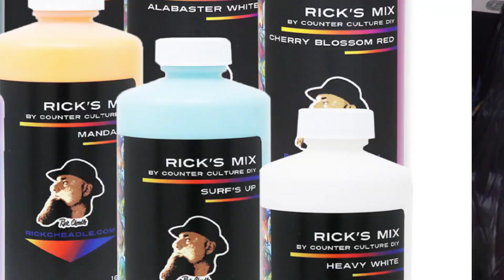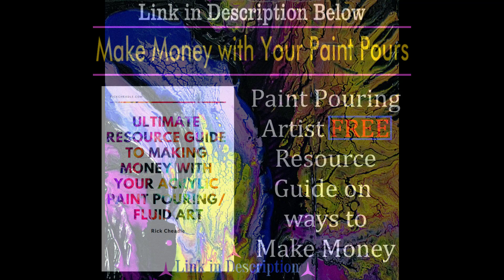Paint Pouring Session on Recycled Pallet Wood Sign